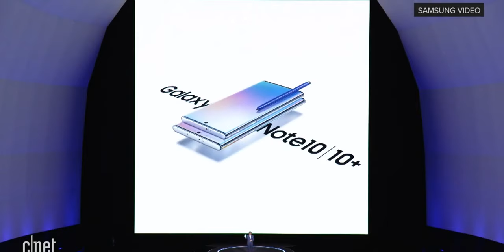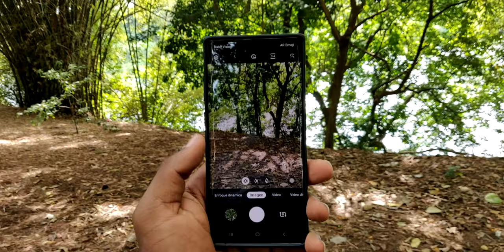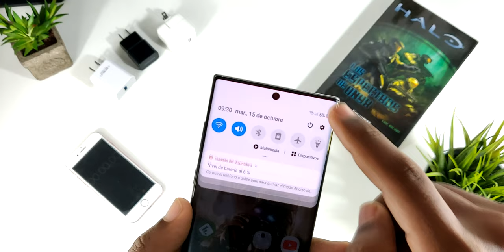EL MEJOR SMARTPHONE DE 2019!!! ft MARCIANOTECH, Tech Santos, Trick And Tech, Splashbyte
¿Cual es el mejor smartphone de 2019? En esta colaboración junto a mis amigos MARCIANOTECH, Tech Santos, Trick And Tech y Roger Ascencio de Splashbyte te contamos cual es el mejor desde nuestro punto de vista.